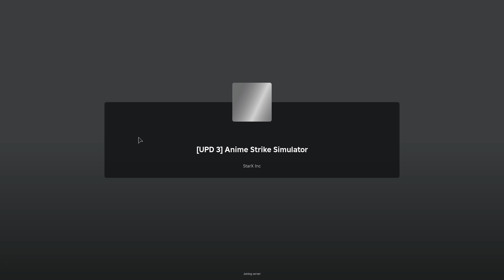Update 3 In Anime Strike Is Here And It Is Amazing!